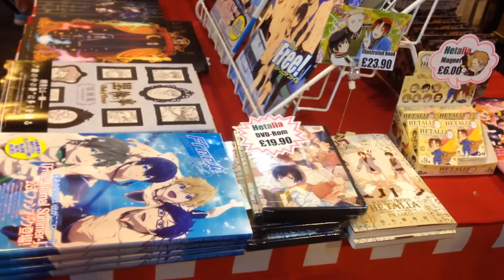My day at MCM Birmingham Comic Con March Saturday 2015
I was going to make this a vlog of my day at MCM Birmingham Comic Con but I ended up not getting much footage. So this is a kind of music video with a bit of vlogging of the comic con.

I'm glad I got to visit Birmingham Comic Con at least since I don't live near. And our little Tokyo Ghoul cosplay group was amazing!

Kaneki Cosplayer (mask version) (Also photographer of the photos at the end)=